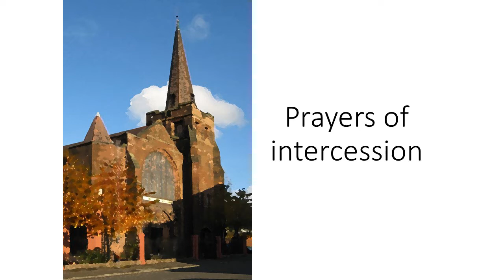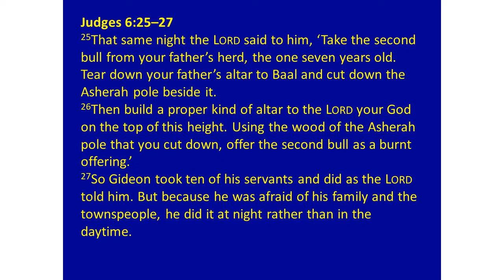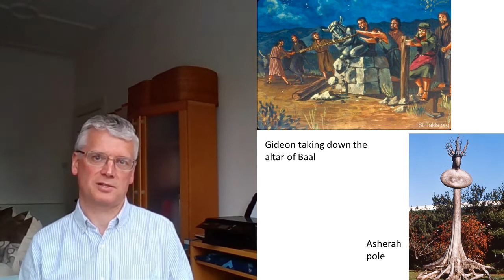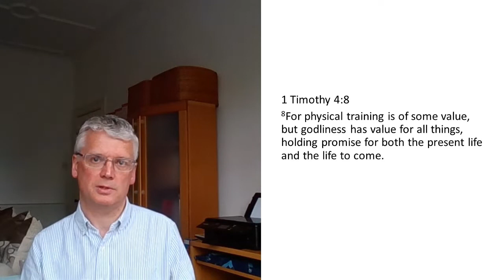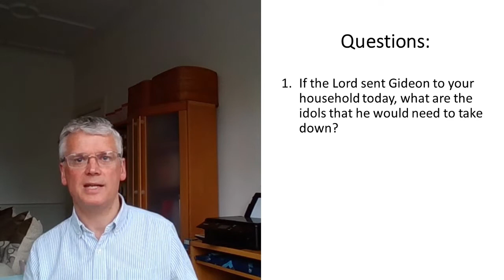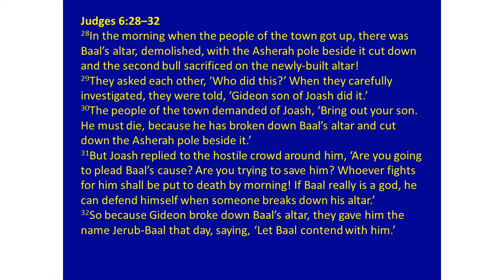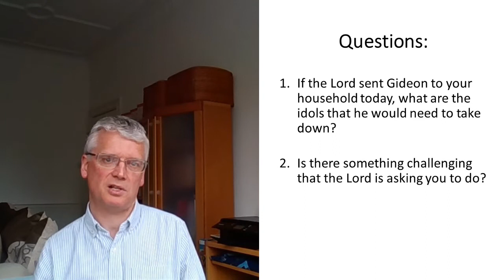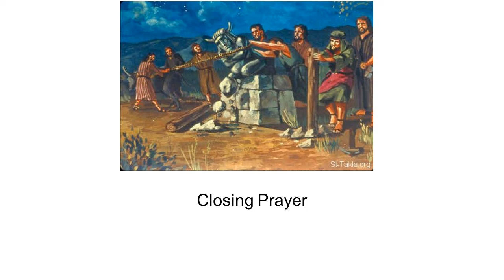Main Service 16/08/20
Continuing our series on Gideon, looking at Judges 6:25-32